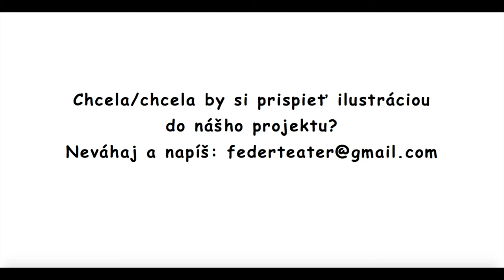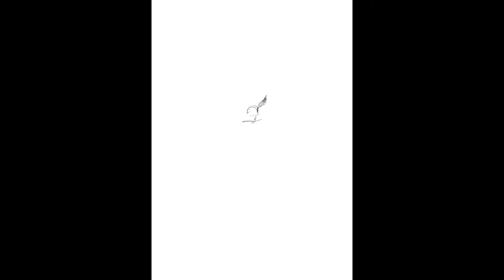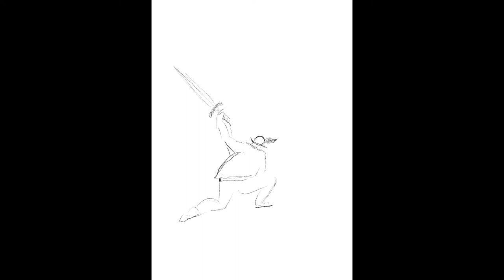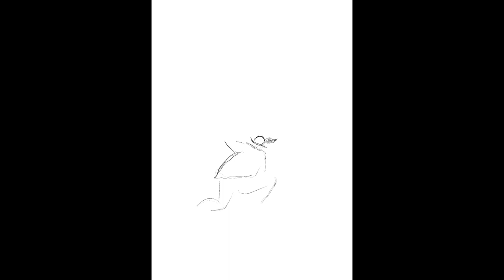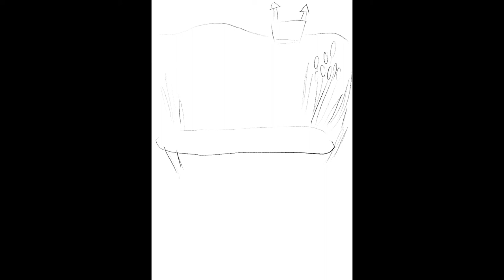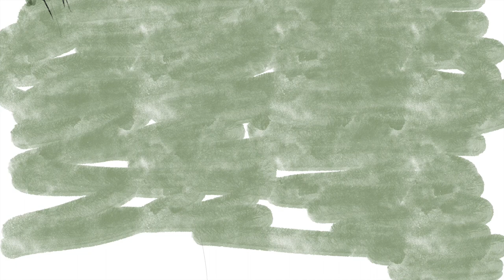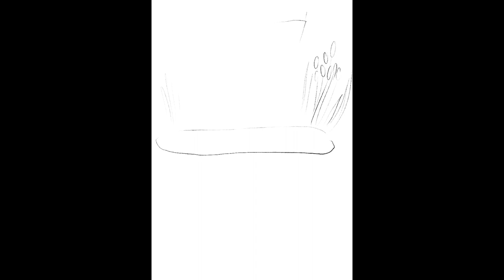Pavol Dobšinský: Neverná žena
Cyklus ,,DOBŠINSKÝ vo vačku" prináša Prostonárodné slovenské povesti ako audioknihu. Každá povesť je ilustrovaná iným umelcom.
Zväzok II. Povesť 11/51
Číta: Sidónia Féderová
Logo: Milan Hrycjuk